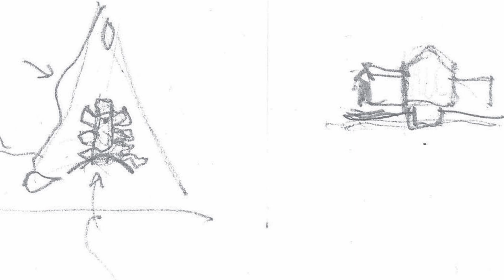Villa Sunnano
The brief was to design a family house on a north facing triangular promontory, overgrown with pine and blueberry bushes, covered with large boulders.  The first sketches were made in 2010 and were put on hold until 2013. The project was completed in 2015.

Houses

Sunnano, Sweden
Architects: Murman Arkitekter
Area: 322 m²
Year: 2015
Photographs:Åke E:son Lindman
Manufacturers:  Dinesen, Velfac